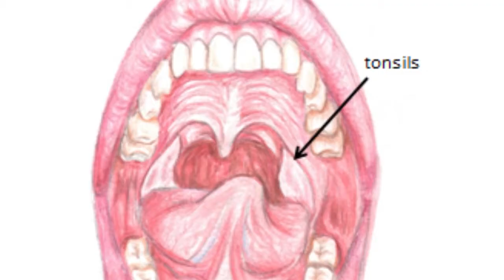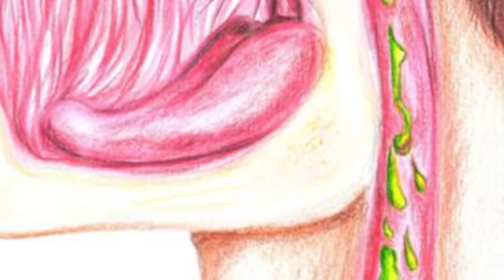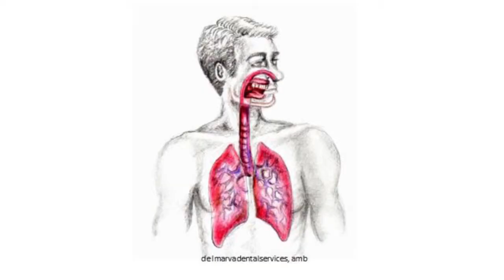Bad Breath - causes and treatments - Delmarva Dental Services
As seen on WBOC's DelmarvaLife program Monday, July 8, 2013, Dr. Joe Harmon of Delmarva Dental Services explains the myriad causes of bad breath and possible cures.  From brushing your tongue to avoiding certain foods there are effective treatments for this embarassing problem.  Don't put up with it another moment, watch this video and freshen your breath today.